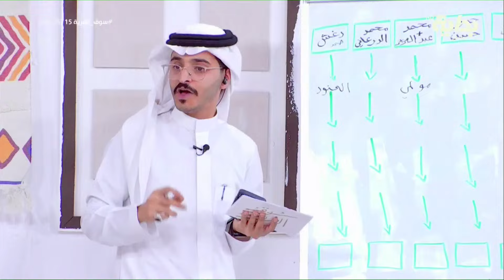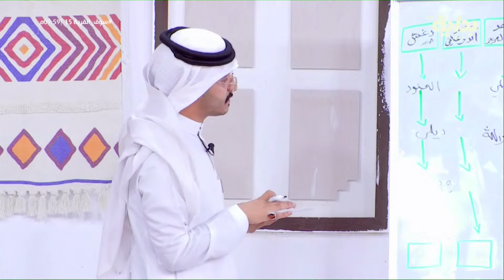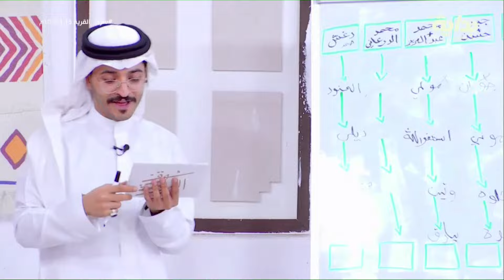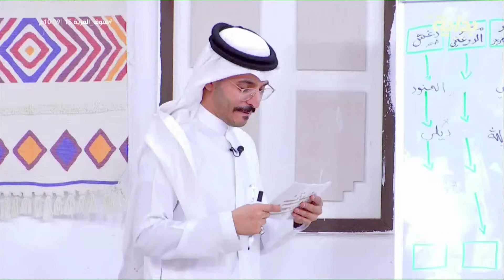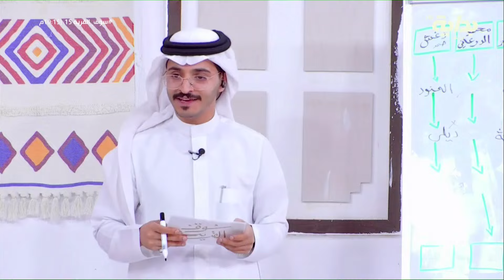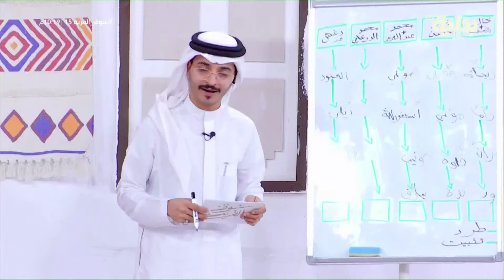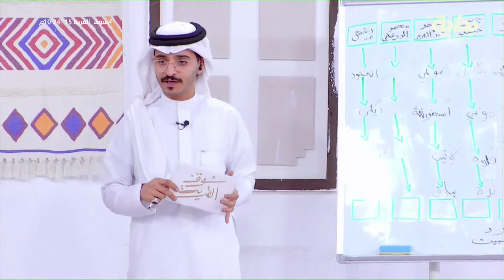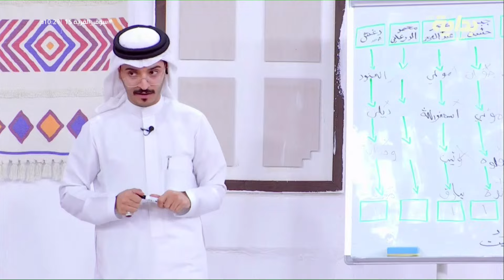مسابقة أنت وجمهورك مع عمر السيد